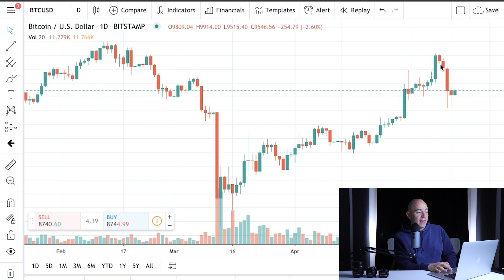Predictions on Bitcoin - Current Bitcoin Price [May 12th 2020]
The CoinCasso Trading platform is one of the fast growing exchanges

Here are the up to date currency prices for cryptocurrencies
The current prices of Bitcoin $8,769.58
The current prices of Ethereum $189.93
The current prices of Dash $71.92
The current prices of Litecoin $42.25
These are the current prices of cryptocurrency as of May 12, 2020